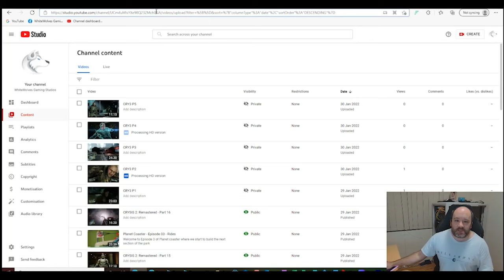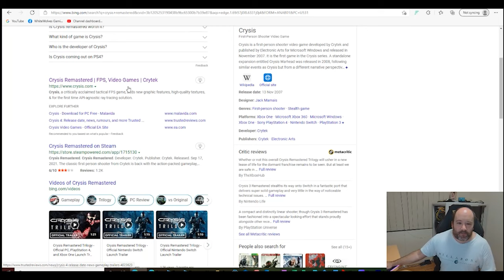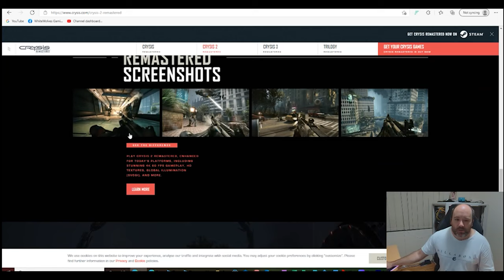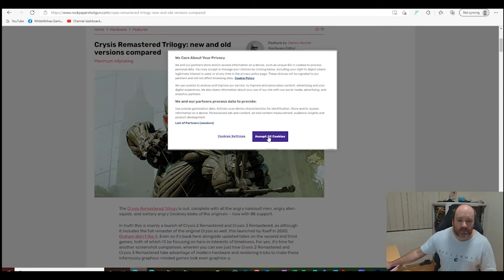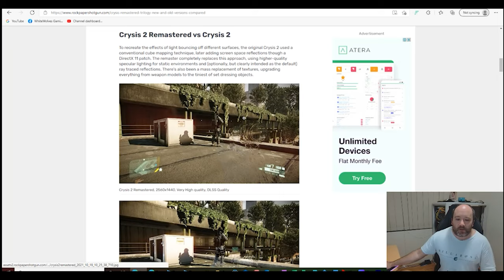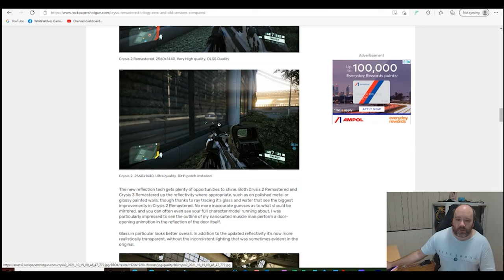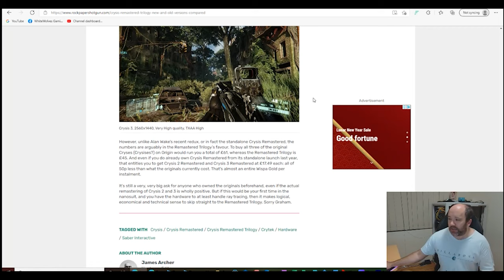Weekly Podcast 30/01/2022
Welcome to this weeks podcast